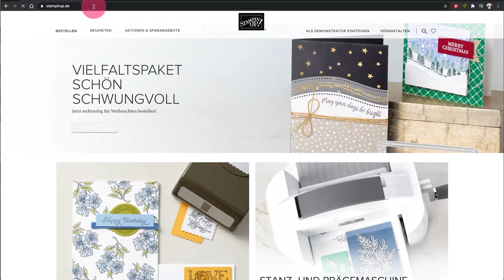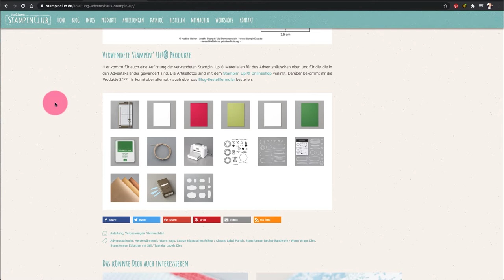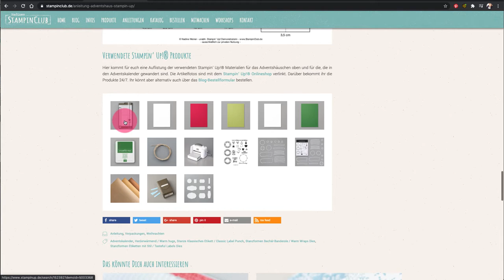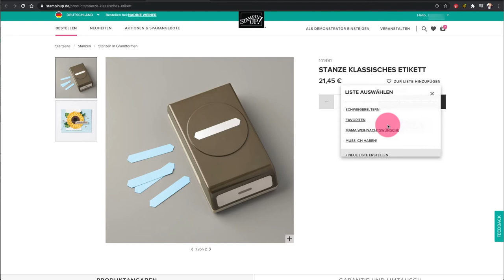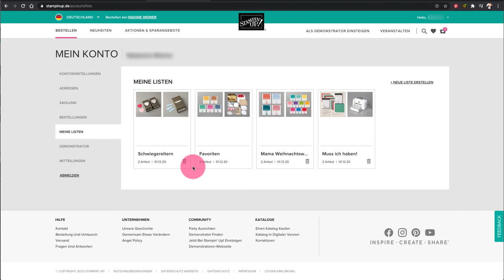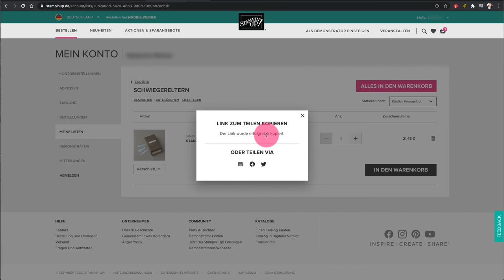So nutzt ihr die Listen-Funktion im Stampin' Up!® Onlineshop - Wunschliste erstellen und teilen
Heute möchte ich euch heute einmal nichts kreatives zeigen, sondern euch die Listen-Funktion im Stampin' Up! Onlineshop vorstellen. Mit dieser Funktion könnt ihr ganz einfach eure eigenen Produktwünsche organisieren oder eine Wunschliste erstellen und diese an eure Lieben weiterleiten. So wissen sie genau, was sie euch schenken sollen.

Liebe Grüße ♥️
Nadine

Nadine Weiner
unabhäng. Stampin' Up!® Demonstratorin

🚫  Bitte beachtet, dass eine kommerzielle Nutzung meiner Anleitungen untersagt ist. 🚫